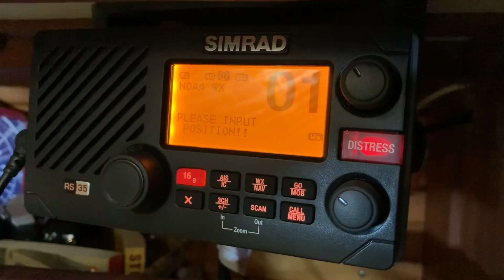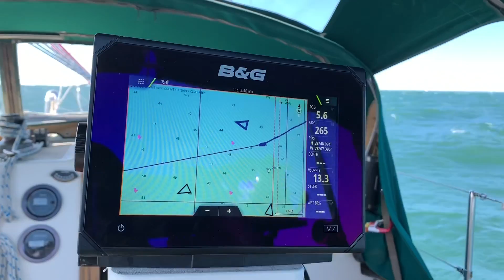S/V SeaSprite - Cold Offshore Passages in a 30 foot Sailboat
In this episode we undertake two chilly passages. The first from Beaufort NC to Wrightsville Beach NC and the second from Bald Head Island, NC to Charleston SC. Come aboard and Hold Fast!